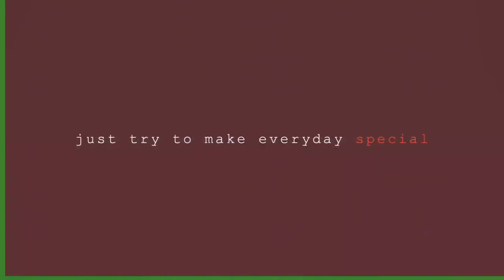Powerful Mind = Success - Motivational Talk By Bk Shaktiraj (International Mind Trainer)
Zindagi bane Aasan By Bk Shakti Ep-2

Zindagi bane Aasan By Bk Shakti Ep-3

Zindagi bane Aasan By Bk Shakti Ep-4

Zindagi bane Aasan By Bk Shakti Ep-5

Latest Nagpur Program

*For Life changing Videos*

Fb.me/bkshaktiraj